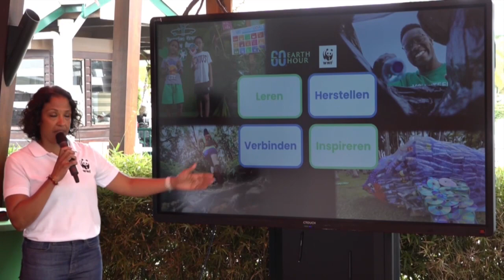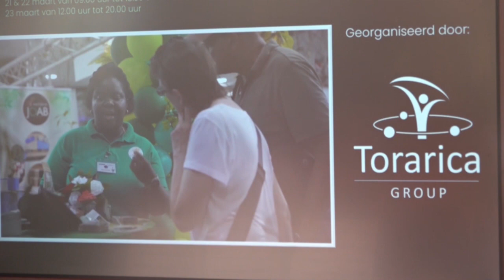KICK OFF EARTH HOUR 2024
STVS JOURNAAL 30 JAN. 2024